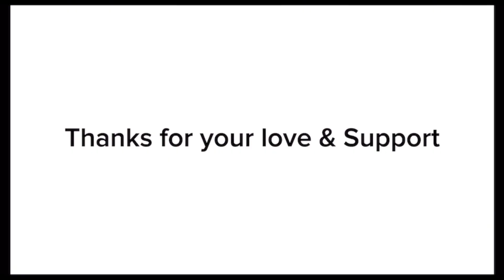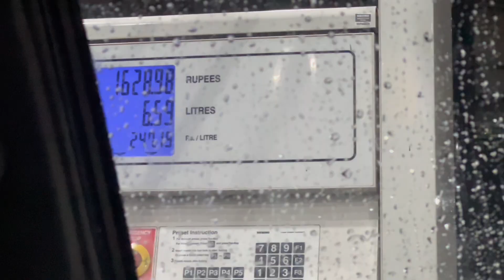Pti Jalsa | Heavy rain🌧️| islamabad roads block| 7 wonders city Islamabad |shelling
Vlog # 227

Join us as we capture the vibrant atmosphere of a massive jalsa in Islamabad, set against a backdrop of heavy rain and colorful containers! Experience the enthusiasm of the crowd as they gather despite the weather, showcasing their unwavering spirit and passion.

In this video, you'll see:
Pti live jalsa islamabad
pti songs
pti jalsa live
pti protest today live
pti jalsa today
islamabad jalsa live
islamabad news today live
islamabad news
islamabad city